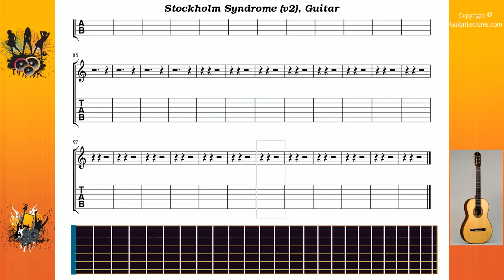Stockholm Syndrome (v2) - Blink 182 - Guitar